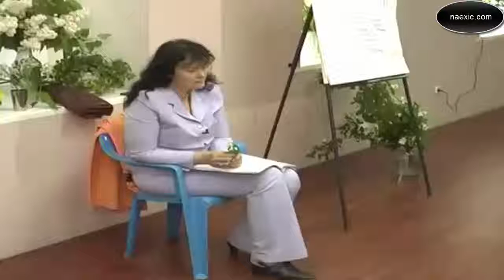Марина Таргакова - Детские корни страха перед жизнью